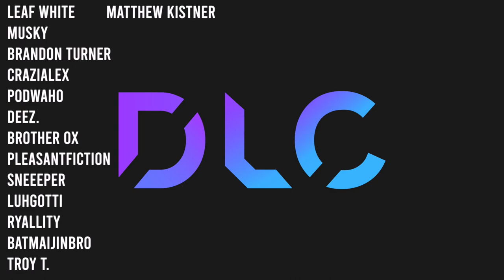Blade and Sorcery U11 Absolver Lore Season Finale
Hello Greebos and welcome back to Downloadable Content! This video IS the finale for the Blade and Sorcery Absolver Lore. I Hope you enjoy, it was kinda of a pain to make.